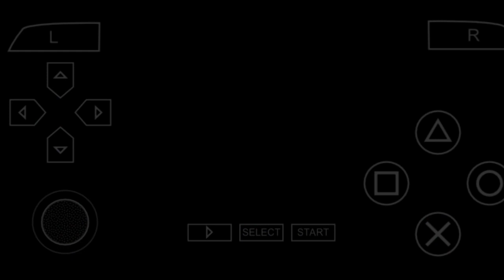Pertarungan Epic Masih Berlanjut‼️GAME - One Piece Romance Dawn - PPSSPP